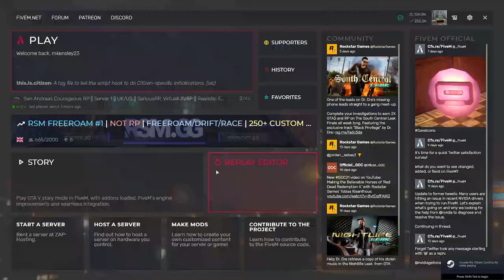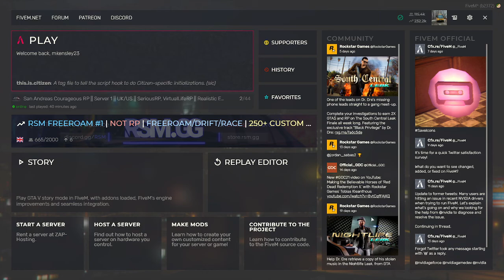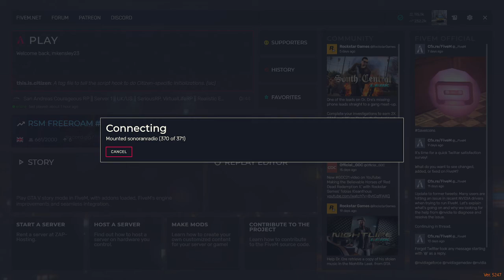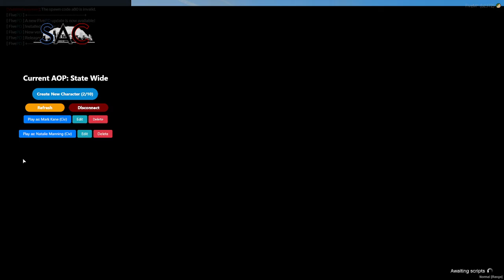SA'C ROLE PLAY CIVILIAN SONS OF ANARCHY MARK KANE RIDES EPISODE 1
hello everyone and welcome back to another video today we are riding with the sons of anarchy i hope you like this video if you haven't please like comment and superscribe for awesome content like this if you would like to join us hit this link and submit a application